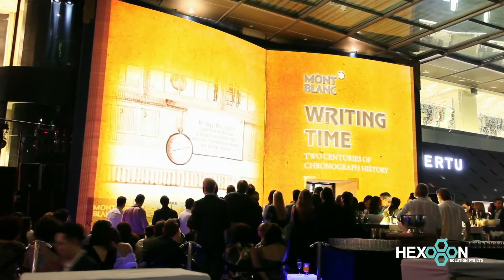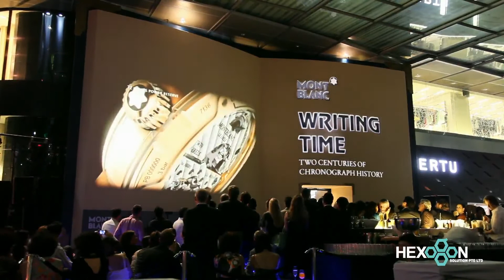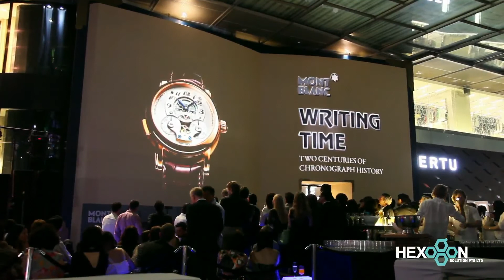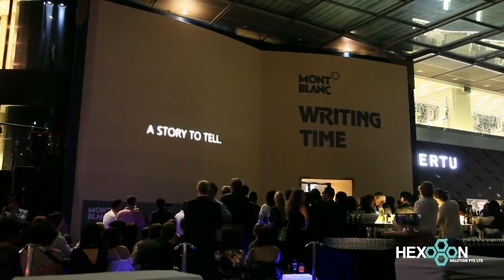Montblanc Writing Time 3D Projection Mapping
3D Projection Mapping done for Montblanc Writing Time Exhibition.